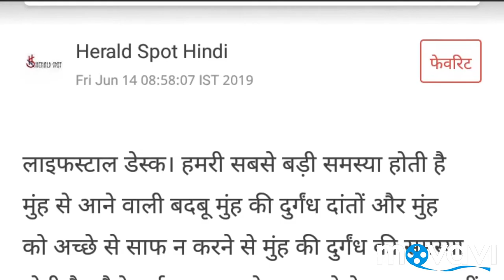Problems of smell coming from mouth , छुटकारा पाने के लिए अपनाए ये टिप्स